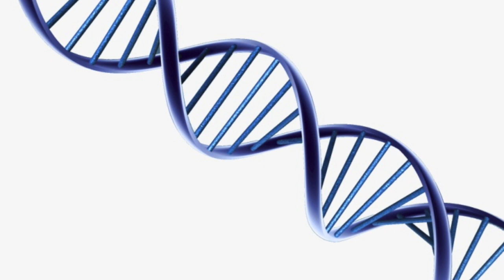Bradley talks about his life changing NPE experience and the effect on his relationship with his Dad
Bradley talks to Jody and Christine about the relationship with his father and how his life changed when he discovered he was an NPE after taking an at home DNA test.

Looking for guidance to help you navigate your recent NPE discovery?  Bradley is a certified Trauma Recovery Coach, certified Mindfulness Instructor and a Holistic Life Coach.

Bradley's appearance on CBS Sunday Morning with Rita Braver about NPE discoveries